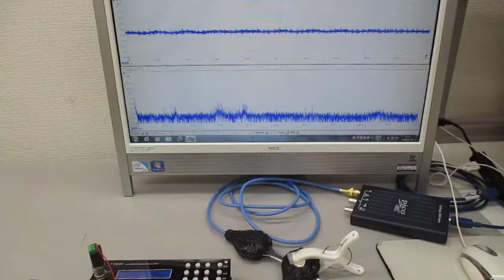超音波発振システム（１ＭＨｚ、２０ＭＨｚ） Ultrasonic-labo